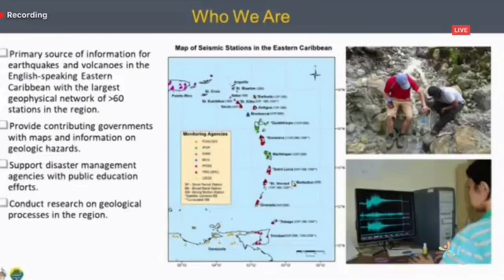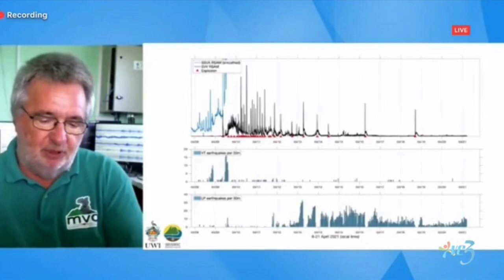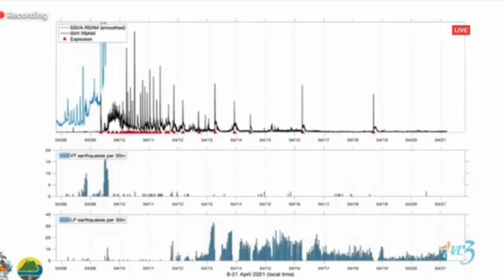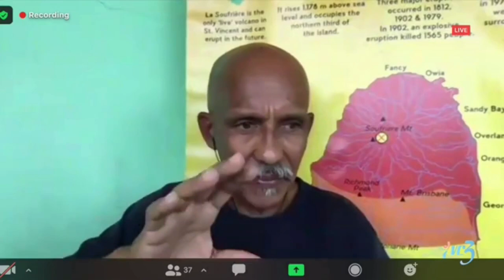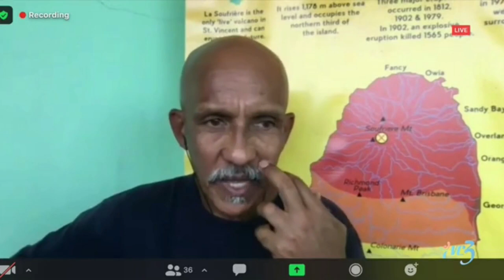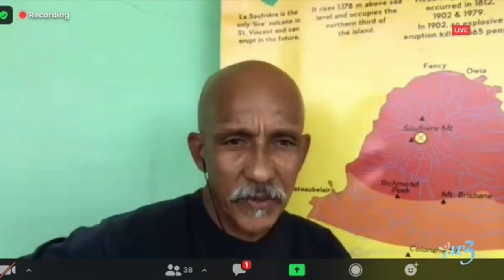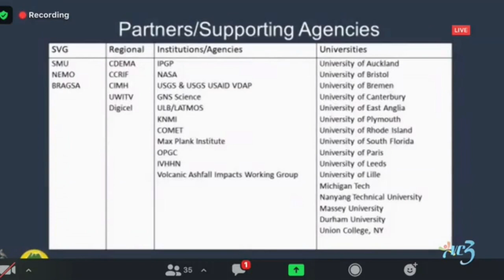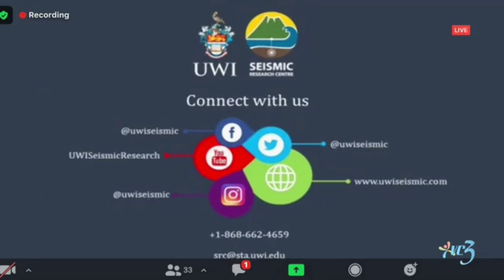Virtual Media Conference La Soufriere Eruption Science & Impact